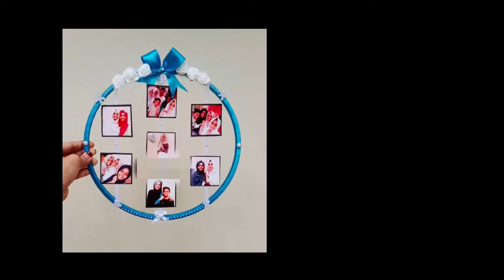Photo hoop | embroidery hoop renooz designs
photo hoop...

embroidery hoop

gift box

available...